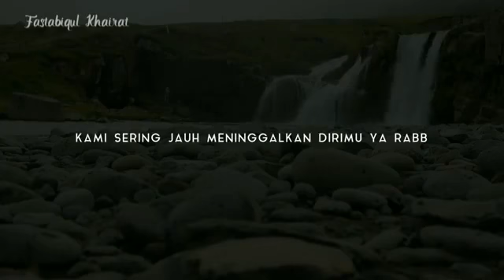OTW To Death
Muhasabah diri sebelum kematian menjemput. kuykeun ahh hijrah teh